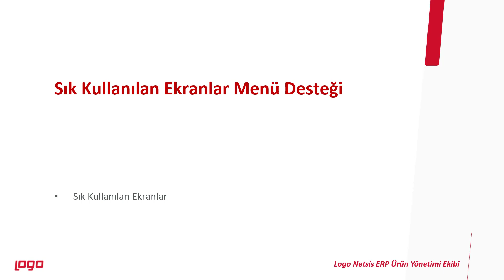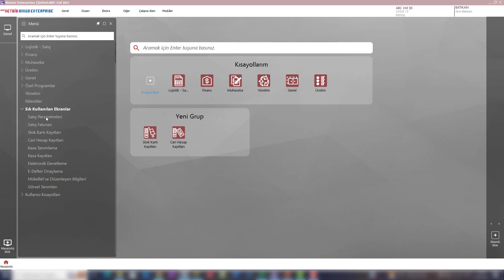Logo Netsis Sık Kullanılan Ekranlar Menüsü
9.0.46 Sürümünde Desteklenmiştir.